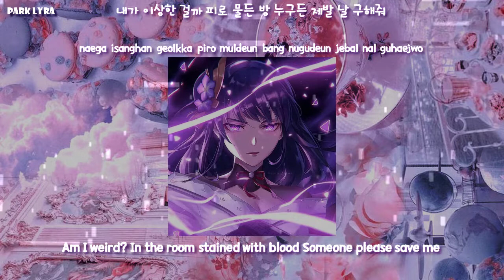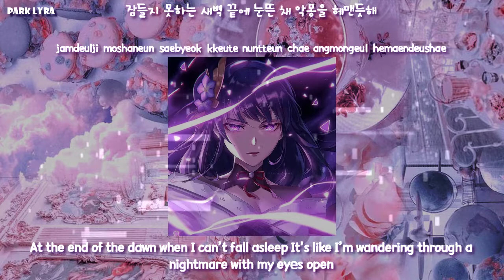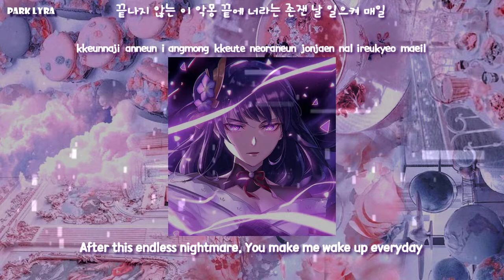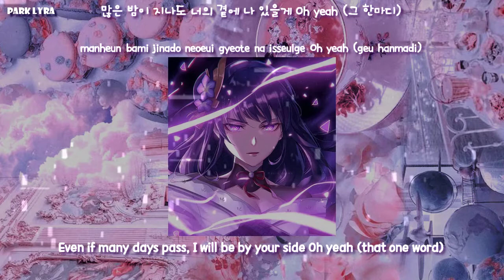[Full Version] BTS Jungkook Stay Alive Lyrics (Prod. SUGA of BTS) (CHAKHO OST) (정국 슈가 Stay Alive 가사)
• Artist: BTS Jungkook
• Song ♫: Stay Alive (Prod. SUGA of BTS)
• Album: CHAKHO OST
• Released: 22.02.11